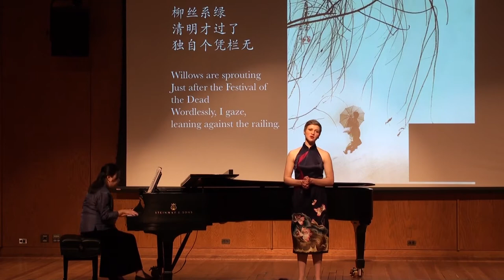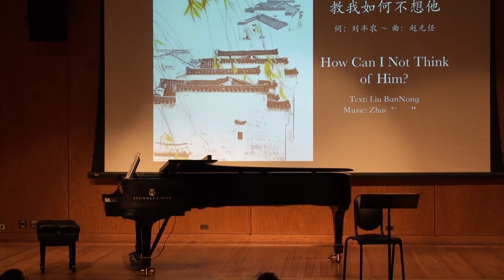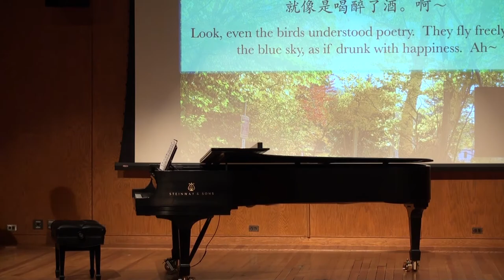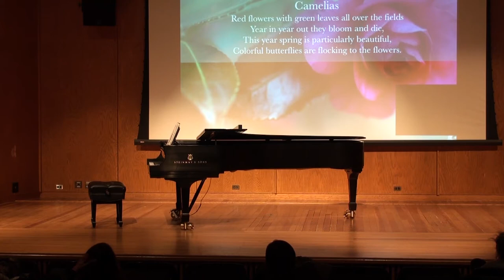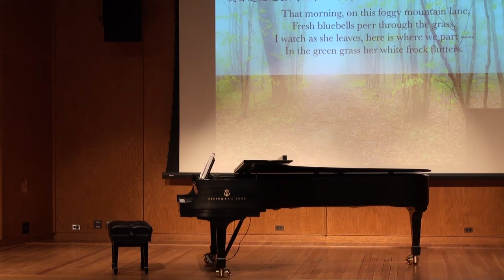"A Great Distance: Chinese Art Song Recital" by Juliet Petrus and Lydia Qiu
Presented by Juliet Petrus, Soprano & Lydia Qiu, Piano

Juliet Petrus and Lydia Qiu are proud to present an evening of song selections from their 2015 debut CD release, “A Great Distance 千里之外.”  “A Great Distance 千里之外,” sung in Mandarin and English, explores the cross-cultural influence of China and the West in art song. The catalogue of Chinese art song represented is rarely heard outside of China, even more rarely interpreted by a Western artist. Since 2011, Ms. Petrus has devoted much of her performance energy to the connection of China and the United States through music. Petrus and Qiu are proud to return to the University of Michigan, their alma mater,  to perform after completing a three-city tour of China. We hope you will join them for an intimate evening of art song celebrating the Chinese New Year.